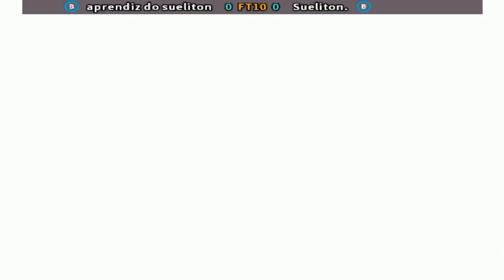Street Fighter Alpha 2 - aprendiz do sueliton vs Sueliton.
FightCade 2 Street Fighter Alpha 2 online matches
Top Players
REPLAY DATA
Date: 22/1/2022 10:23:27
Game: sfa2u
Player 1: [BR] aprendiz do sueliton
Player 2: [BR] Sueliton.
Duration: 00:26:14
Views: 9
Replay: 0
Jugadores Top
Brasil
Replay HD 1080p 60fps